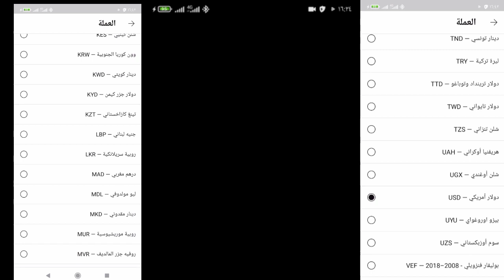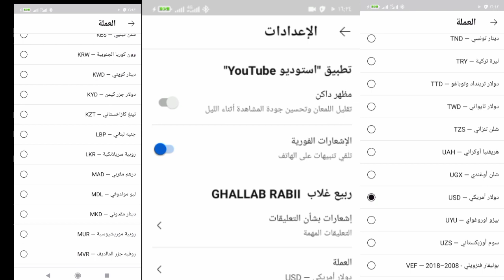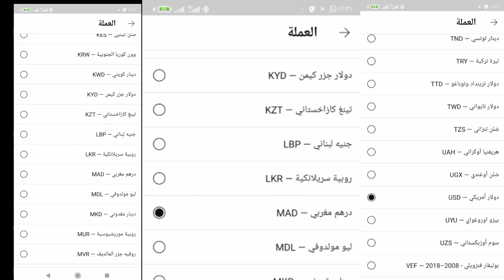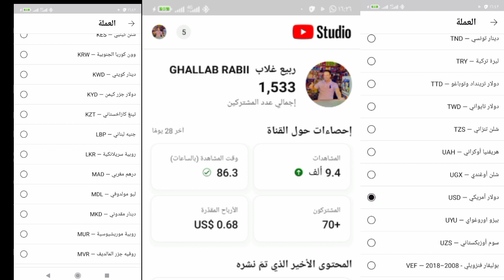كيفاش تحول الأرباح من استوديو يوتيوب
الربح تحقيق الربح من اليوتيوب ميزة جديدة تم اضافتها في تطبيق استوديو يوتيوب من خلالها تستطيع معرفة عدد الساعات والمشاهدات العلنية المطلوبة لتحقيق الربح من اليوتيوب 4000ساعة وأيضا معرفة عدد المشتركين ومعرفة كل شروط اليوتيوب وتحقيق الربح